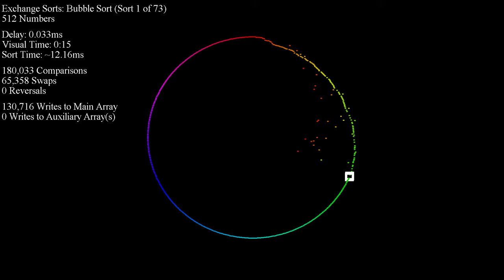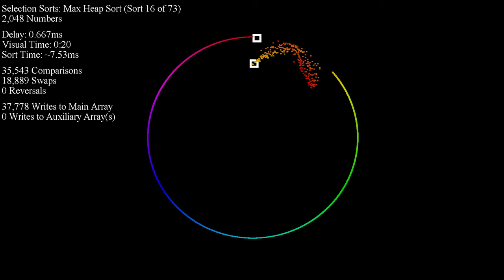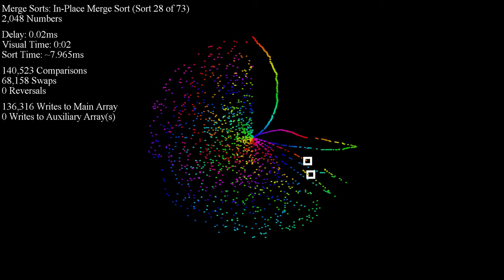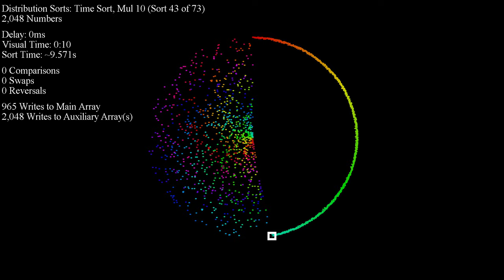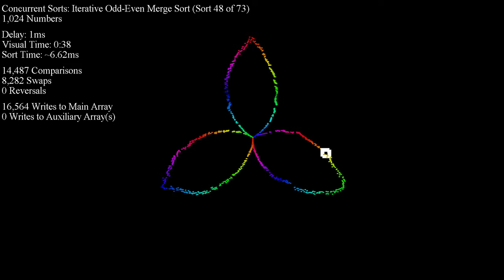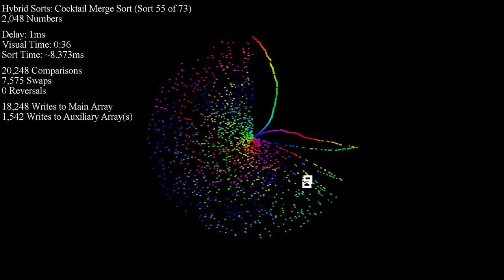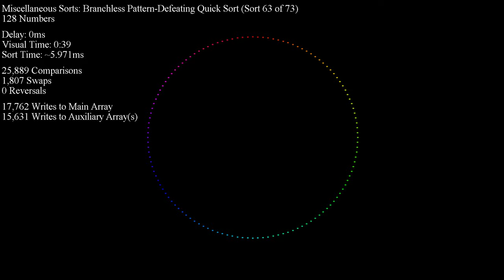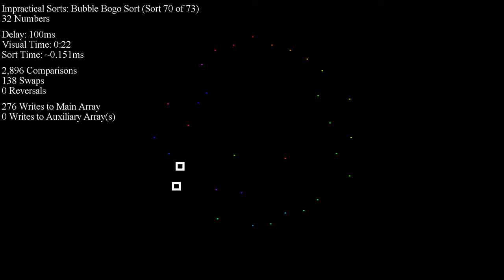Over 70 Sorting Algorithms in Under an Hour - Disparity Dots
EXPLANATION OF VISUAL: The farther away a number is from its correct position, the closer its dot to the center will be. When all numbers are sorted, the dots will form a complete circle.